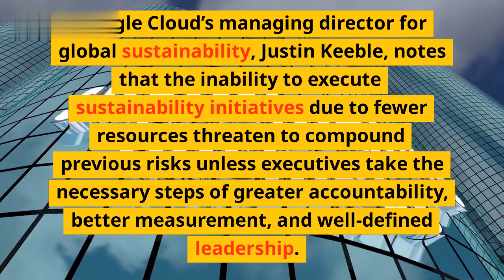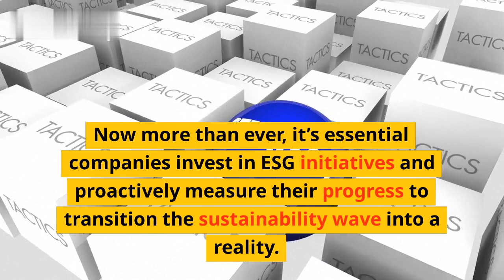Companies Decrease ESG Spending Amid Economic Unrest: Google Cloud Study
As companies move to decrease spending due to the current economic unrest, many are moving to cut back on investments in ESG programs. A recent study conducted by Google Cloud has revealed that companies are turning their attention to near-term financial objectives rather than longer-term corporate sustainability goals.

This video looks at the study in detail, examining why many businesses are reducing their investments in ESG initiatives. It will explore some of the potential motivations for this shift, such as cutting costs, investing in other areas, and reallocating resources. We’ll also look at the potential impact of these decisions and what it may mean for long-term business strategies.

At the end of the video, we’ll cover some strategies and solutions that can be employed to help businesses keep their investments in ESG programs strong, even during difficult times.

List:
1. Overview of the Google Cloud study
2. Potential motivations for ESG spending cuts
3. Potential impacts of ESG program defunding
4. Strategies to keep ESG investments strong